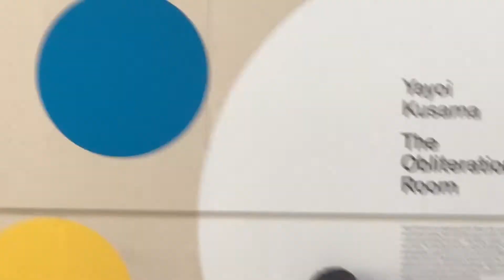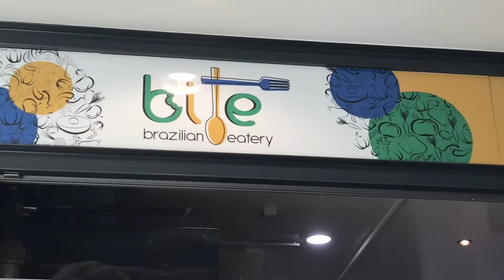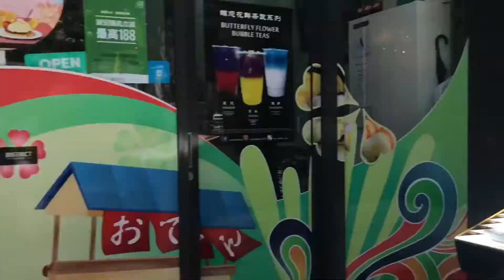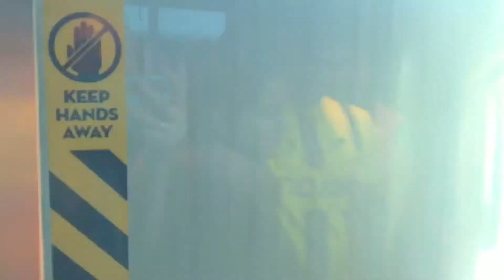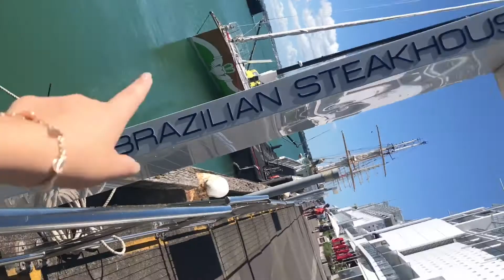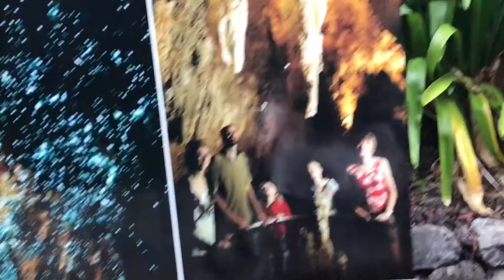NZ - Auckland City + Waihi Beach + Waitomo Caves - DixCalcinhas